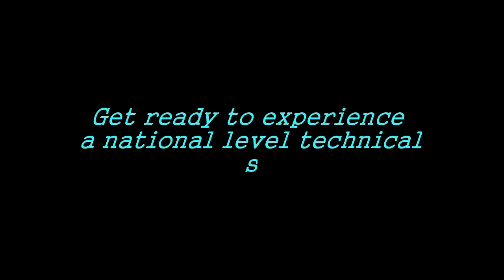AMETROS| 2K17| TECHNICAL SYMPOSIUM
AMETROS TRAILER(i.t) by 3 I.T'S. register in ametros2017.in

A National level technical symposium conducted by Department of Information Technology, Anand Institute of Higher Technology, Chennai.